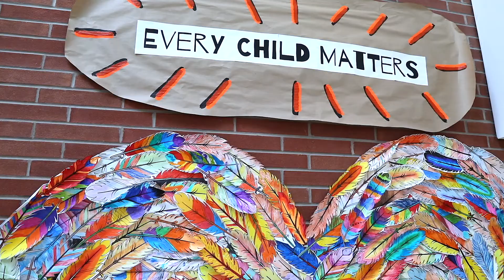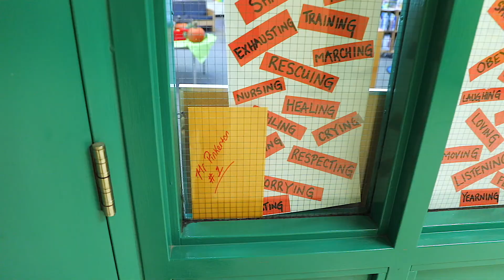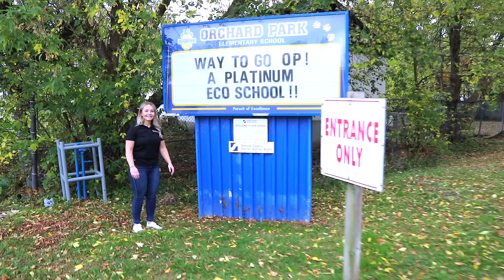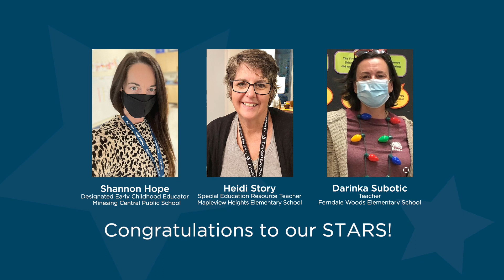SCDSB News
This month we visited GBDSS, Birchview Dunes ES and Admiral Collingwood ES to see some examples of how we are supporting our students and staff in developing a greater understanding of the history, culture, and contributions of Indigenous peoples.